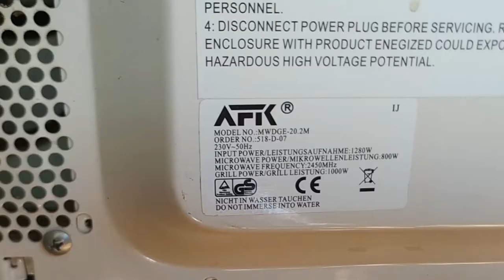Ремонт микроволновки AFK MWDGE20 Сломалась провалилась кнопка открытия дверки не сложный ремонт